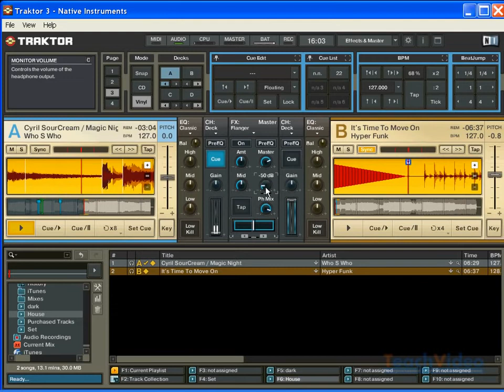Микшер в Traktor DJ Studio 3 4 Часть 2 22 36